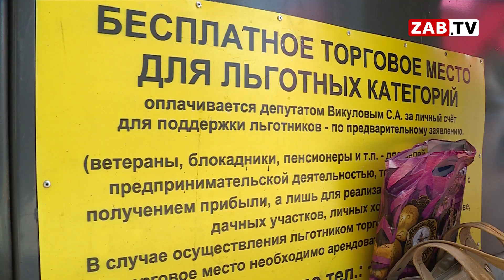Как депутат Викулов создал свой рынок и теперь его расширяет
Стихийный рынок по улице Бабушкина, 98 давно перестал быть местом для торговли исключительно пенсионеров. Возможно, раньше это было неплохой подработкой для льготной категории населения. Сейчас места сдаются направо и налево. Проще говоря, всем подряд